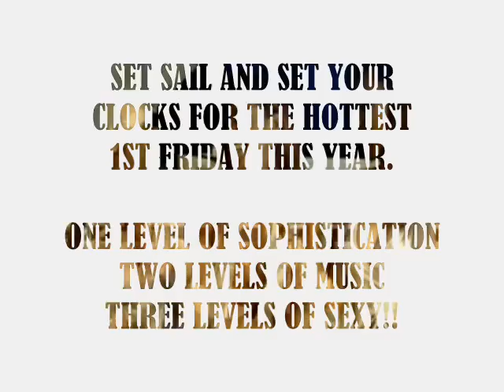K.R.E.A.M Weekend 2012: Iota Gamma 35yr Reunion UCA Homecoming